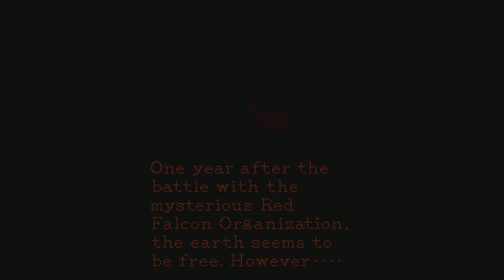Late night Contra III: The Alien Wars with Lyrics! (Contra Collection PS4)